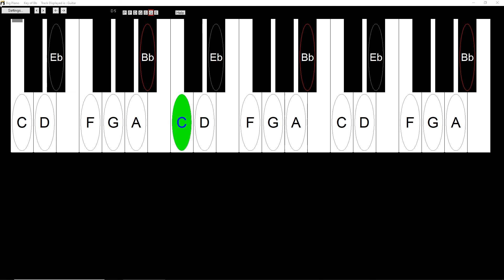Bach Prelude 2 Octave Bb Major Scale Backing Track